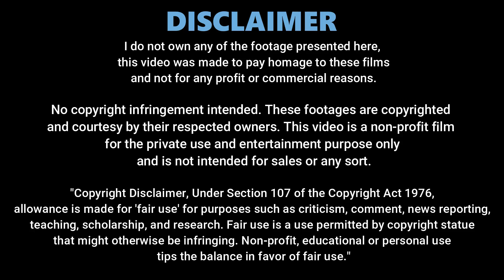He Gives Her a Gift | Part 17 | High School Drama Explained In Hindi